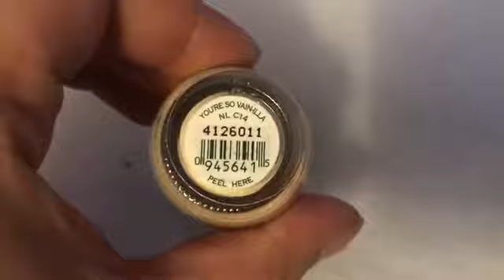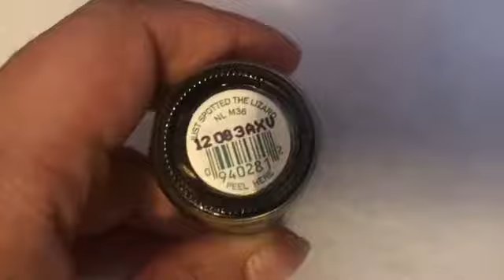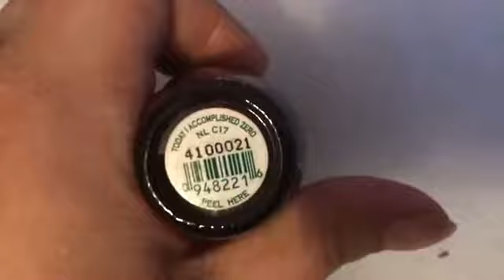Nail Polish Collection - OPI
OPI Nail Polish Collection

I have a big love for nail polish and I have been collecting nail polish for years.
XOXO-  Melody

(My Facebook a personal account).